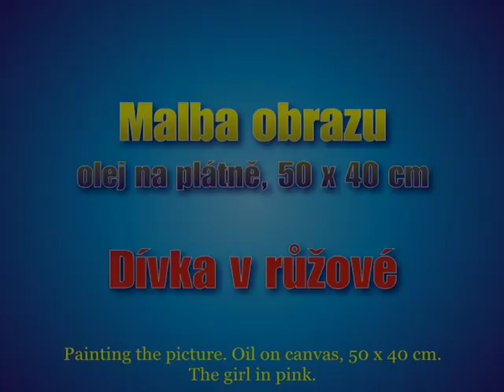Dívka v růžové(Zrychlená malba obrazu) - Girl in pink(Speed ​​painting image)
Zrychlená malba obrazu. Dívka v růžové (olej na plátně, 50 x 40 cm)
Maluje malíř Stanislav Šteif junior.
Navštivte web kde naleznete další zajímavé výtvarné práce.

Speed ​​painting image. Girl in Pink (oil on canvas, 50 x 40 cm)
He paints painter Stanislav Šteif junior. You can comment and rate.
to find more interesting art work.